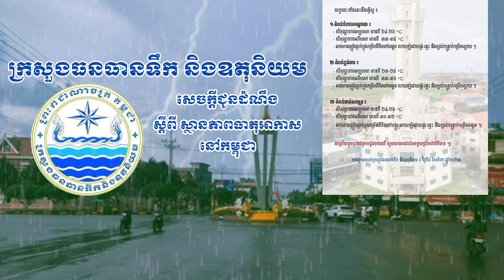មួយសប្តាហ៍នេះកម្ពុជាអាចមានភ្លៀងលាយឡំទៅដោយផ្គររន្ទះខ្យល់កន្ត្រាក់ក្នុងកម្រិតពីខ្សោយទៅមធ្យម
នៅថ្ងៃទី១៦ ខែសីហា ឆ្នាំ២០២៣  មានភ្លៀងធ្លាក់កម្រិតខ្សោយ-មធ្យម នៅក្រុងបានលុង និងផ្នែកខ្លះនៃស្រុកបរកែវ ស្រុកអូរជុំ និងស្រុកលំផាត់ ខេត្តរតនគិរី ស្រុកត្រពាំងប្រាសាទ ខេត្តឧត្តរមានជ័យ ស្រុកសូទ្រនិគម ស្រុកប្រាសាទបាគង ស្រុកអង្គរធំ ក្រុងសៀមរាប ស្រុកពួក និងស្រុកក្រឡាញ់ ខេត្តសៀមរាប ស្រុកព្រះនេត្រព្រះ ក្រុងប៉ោយប៉ែត និងស្រុកភ្នំស្រុក ខេត្តបន្ទាយមានជ័យ ស្រុកមង្គលបូរី និងក្រុងសិរីសោភ័ណ ខេត្តបន្ទាយមានជ័យ ក្រុងស្ទឹងសែន ខេត្តកំពង់ធំ ស្រុកកៀនស្វាយ ស្រុកពញាឮ និងក្រុងតាខ្មៅ ខេត្តកណ្តាល ស្រុកបាណន់ ស្រុករុក្ខគីរី ស្រុកសង្កែ និងក្រុងបាត់ដំបង ខេត្តបាត់ដំបង។